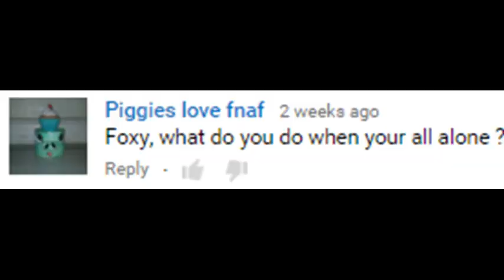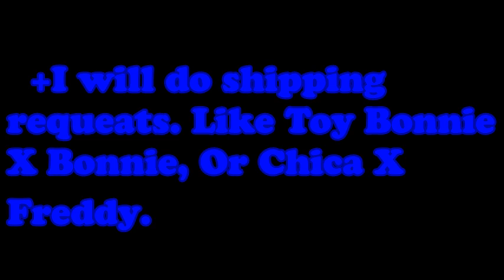Q and A #1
So that's all i could get!

FNaF is owned by Scott Cawthon